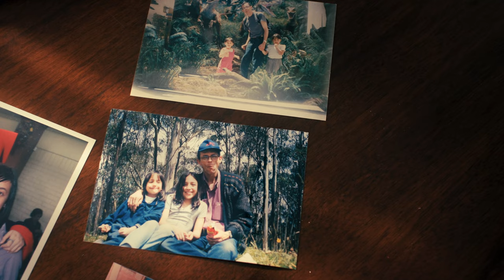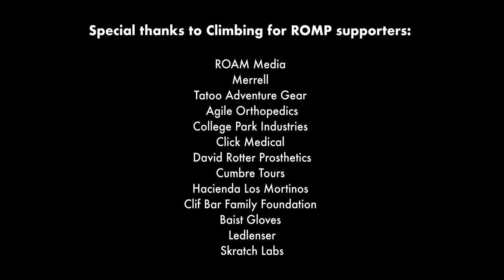Voluntariosa: A Film by ROMP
Voluntariosa is the Spanish word for ‘willful’ which is exactly the word that Sara’s family uses to describe her. Follow Sara’s journey through chronic injury, amputation of her leg, and into the mountains, all while fighting for her own mobility every step of the way. Sara now works full time for the Range of Motion Project (ROMP) in their Quito clinic helping other Ecuadorian amputees get access to prosthetic care and changing their vision of what’s possible post-amputation.

'Voluntariosa' en español significa 'de voluntad férrea', esta es la palabra que la familia de Sara usa para describirla. Sigue su viaje a través de una lesión crónica, la amputación de su pierna y su camino a las montañas, todo esto mientras lucha por su propia movilidad a cada paso del camino. Sara ahora trabaja para el Proyecto De Rangos en Movimiento (ROMP Ecuador) en su Centro en Quito, ayudando a otros ecuatorianos con amputación en su proceso para obtener acceso a atención protésica y a cambiar su visión de lo que es posible después de la amputación.

Director/ Director of Photography: Ted Hesser
Editor & Colorist: Taylor Morgan
Executive Producer: Lauren ‘LP’ Panasewicz
Assistant Camera: Sebastian Andrei
Illustrations by: Leo Latti
Additional Cinematography: Santino Martirano

To learn more about the Range of Motion Project and get involved, visit their or follow them on social: @rompglobal